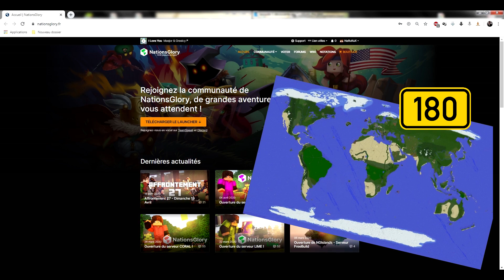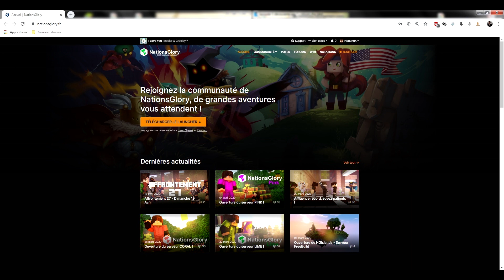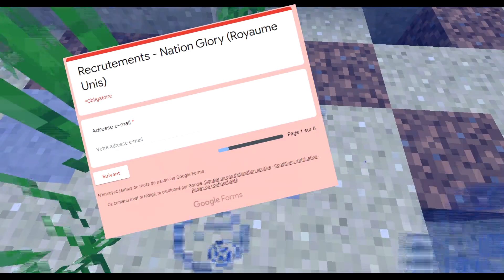BIENVENUE AU ROYAUME-UNI !!! - NATIONSGLORY - LIME (RECRUTEMENT ON, FORMULAIRE DESCRIPTION) EP 01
Hé Salut,
Nouvelle série de commencer sur le serveur NationsGlory serveur Lime:

Recrutement : Voici le lien du formulaire pour vous faire recruter dans le pays de Fuze III
CREDIT :

Merci a pour la musique dans la vidéo .